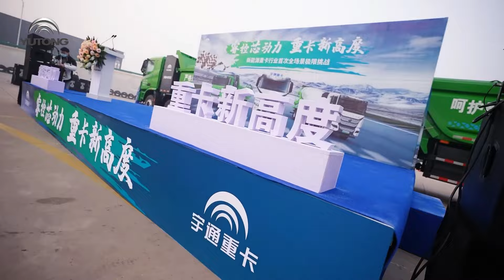The Wonderful Moments Of Yutong Heavy Trucks On The Test Field.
More economical, More durable, More convenient!
The Global Release Conference for Yutong Commercial Vehicle Technology Brand was held on June 5. Let us take a look at the wonderful moments of Yutong heavy trucks on the test field.